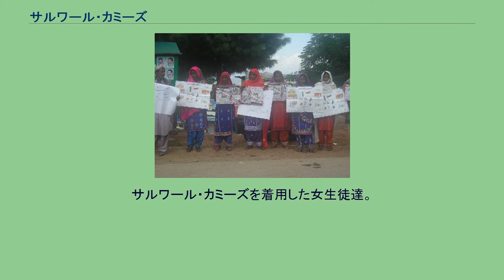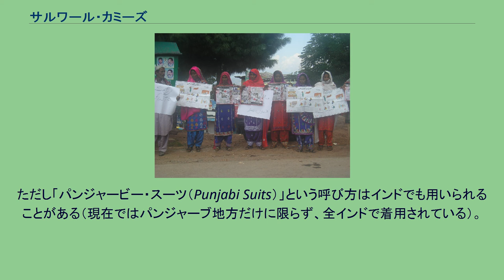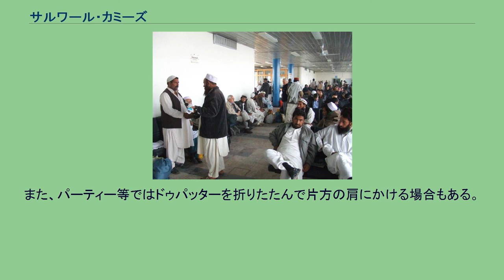サルワール・カミーズ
サルワール・カミーズを着用した女生徒達。
サルワールは白いズボン、カミーズは青いシャツ。
（パキスタン） サルワール・カミーズを描いた絵画（1922年画） サルワール・カミーズ（ヒンディー語: सलवार क़मीज़, ウルドゥー語: شلوار قمیض‎）は南アジアの民族衣装。
シャツを意味する「カミーズ（क़मीज़, قمیض）」と、ズボンを意味する「サルワール（सलवार, شلوار）」のセットで着用される南アジアの民族衣装。
女性は更に「ドゥパッター（दुपट्टा, دوپٹا）」と呼ばれるストールを組み合わせ、3点セットで着用することが多い。
日本では「パンジャビ・ドレス」、または、略して「パンジャビ」という呼び方が一般的である。
旅行ガイドブック『地球の歩き方』にこの呼び名で書かれていたため、日本で定着したものと思われるが、南アジアでは通じないことが多い。
ただし「パンジャービー・スーツ（Punjabi Suits）」という呼び方はインドでも用いられることがある（現在ではパンジャーブ地方だけに限らず、全インドで着用されている）。
また、パキスタンやアフガニスタンの男性用サルワール・カミーズは、インドでは「パターニー・スーツ（パターン人の衣装）」と呼ばれ、女性用サルワール・カミーズと区別される。
パンツのシルエットにはバリエーションがある。
ゆったりとした「サルワール」、膝辺りから足首までがタイトになっている「チューリーダール（चूड़ीदार, چوڈیدار）」、裾がラッパ状に広がった「ベルボトム」、全体的に下半身にピッタリフィットするスキニーパンツ（レギングス）等がポピュラーである。
サルワールとチューリーダールはウエストが1m以上あるのが一般的で、腰紐をきつく縛りあげて履きこなす。
女性が着用するドゥパッターは、胸のふくらみを隠す用途で使用されるのが一般的だが、寺院に入る時などには頭を覆って髪の毛を隠すために使用される。
また、パーティー等ではドゥパッターを折りたたんで片方の肩にかける場合もある。
インド映画から流行のスタイルが生まれることが往々にしてある。
2005年に公開された『Bunty Aur Babli』では女優のラーニー・ムカルジーが襟付きのシャツを着ていたため、以降、襟付きのサルワール・カミーズが流行することとなる。
このスタイルは映画タイトルから『バンティー・バブリー・スタイル』と名付けられる（通称）。
1995年のヒット映画『Dilwale Dulhania Le Jayenge』では、男優のシャー・ルク・カーンがパキスタン及びアフガニスタンスタイルのサルワール・カミーズ（パターニー・スーツ）を着ていたため、このスタイルがインド人男性の間でも流行した。
ウィキメディア・コモンズには、サルワール・カミーズに関するカテゴリがあります。